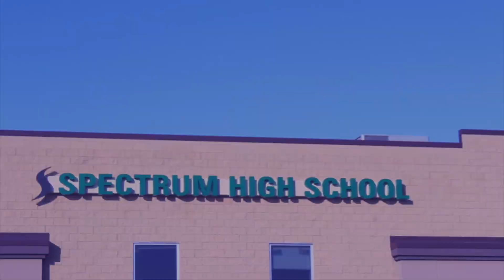NOISE Announcement Show April 22